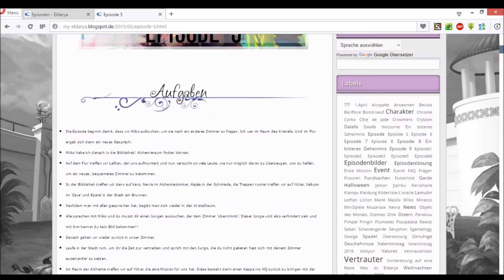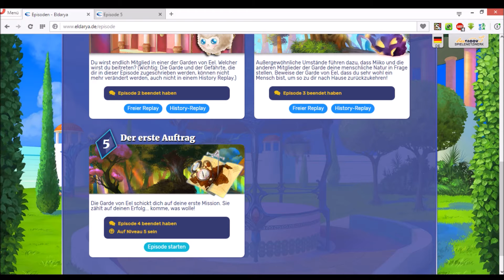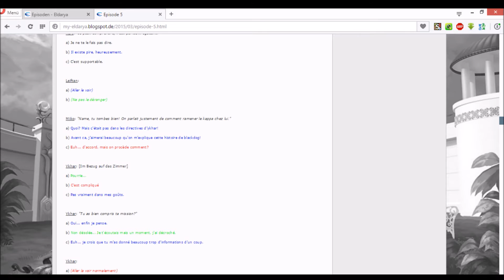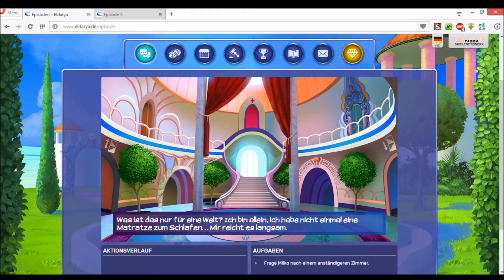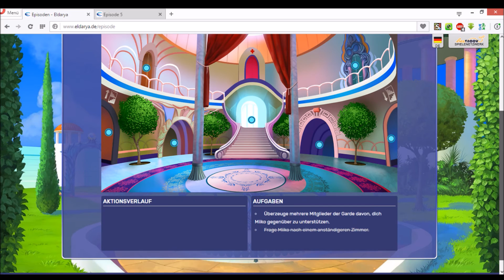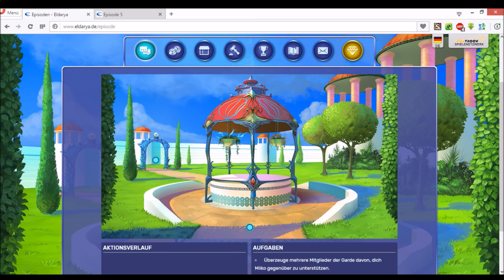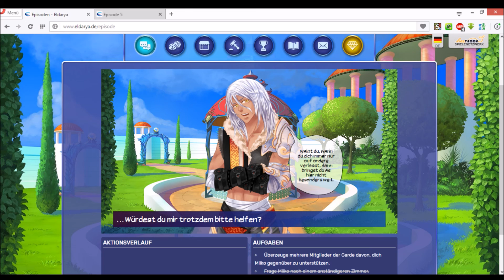Eldarya Episode 5 Der Kampf um die Matratze - Let's play #01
Sooo und da wären wir bei Episode 5. ♥ Dieses mal haben sie sich Gott sei dank etwas mehr Zeit gelassen und ich konnte genügend ansparen. xD Habt ihr die Episode schon durchgespielt? ich jedenfalls musste herzlich lachen. :'D Wie immer würde ich mich über feedback freuen und ansonsten, viel Spaß. ♥ x3